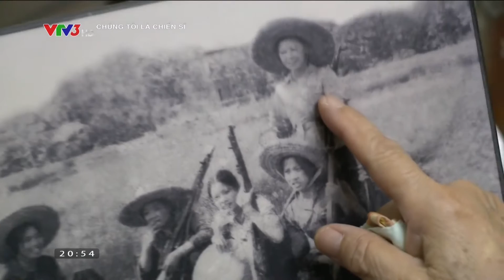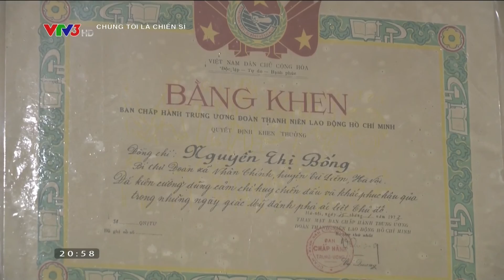NHẬT KÝ CHIẾN SĨ | CHÚNG TÔI LÀ CHIẾN SĨ | FULL HD | 16/12/2016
Chương trình Chúng tôi là chiến sĩ dành cho những người lính với nội dung hấp dẫn và vui nhộn, thử

thách cả trí tuệ và thể lực, giúp chúng ta hiểu rõ hơn về đời sống, suy nghĩ, tình cảm, cuộc sống của

người lính và thêm yêu quê hương đất nước. Thời gian phát sóng: 20h00 thứ Sáu hàng tuần trên VTV3.